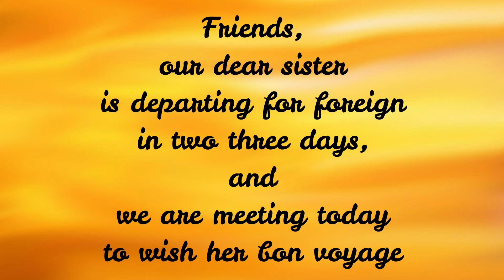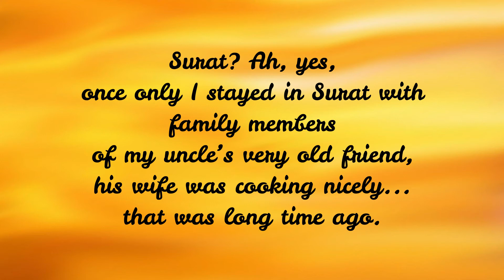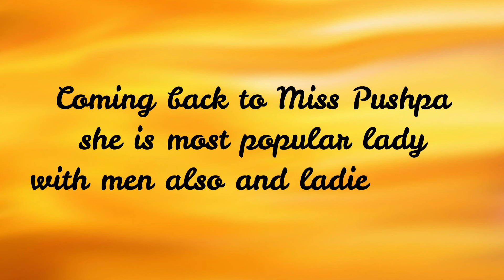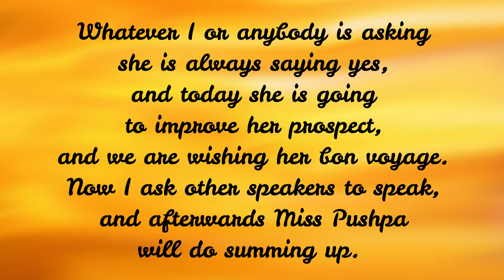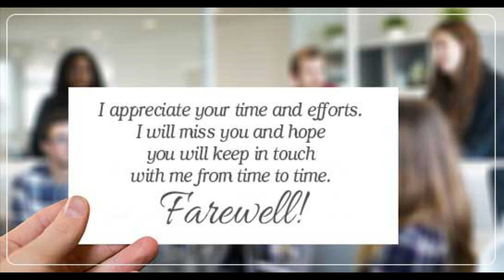Goodbye Party For Miss Pushpa T S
NCERT Syllabus
First Language English Subject
Poem 9 Karnataka State Syllabus
IX STD

The poem is written by Nissim Ezekiel which is a satire on the way Indians use the English Language.